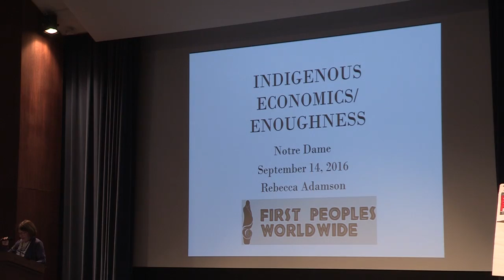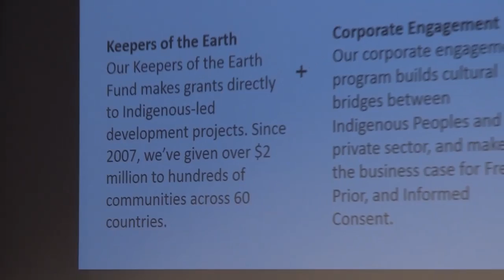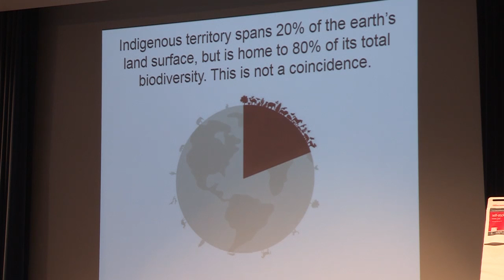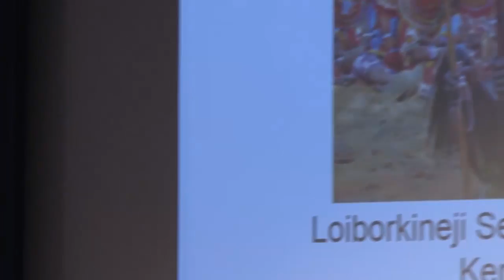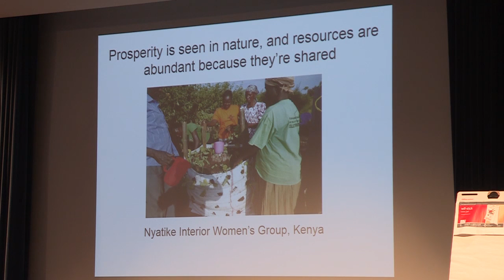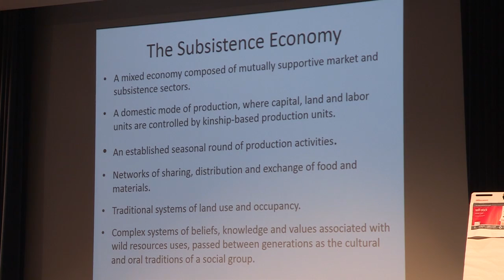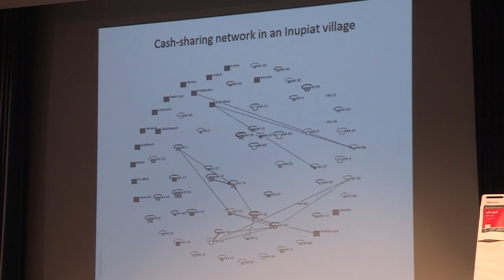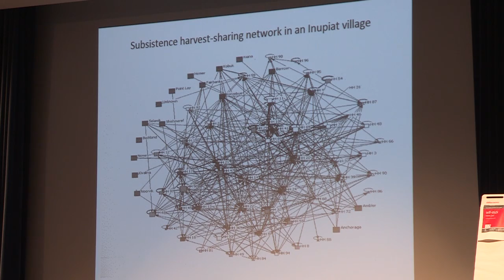Rebecca Adamson: "Enoughness: Indigenous Economics 101"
Rebecca Adamson is an economist and Founder and President of First Peoples Worldwide. This is a talk given at the conference, Sustainable Wisdom: Integrating Indigenous Knowhow for Global Flourishing, which took place at the University of Notre Dame in 2016.